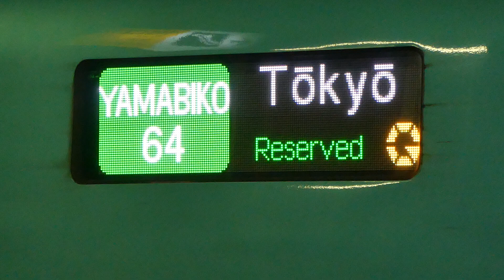盛岡駅 やまびこ64号東京行き 発車 2021/09/20